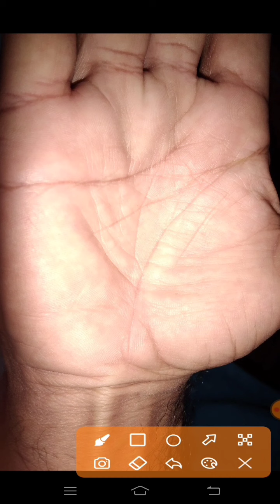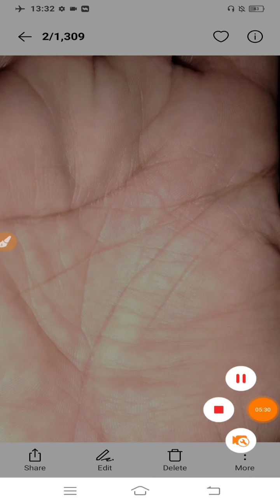love | muhbat | break up | palmistry | pyar mein judai